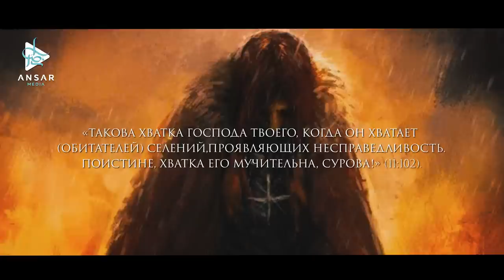Татаро-монголы - гроза всего мира (эпизод 6)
В 624 году по хиджре скончался Чингисхан, основатель монгольской империи.
В этом же году умер и деспотичный аббасидский халиф Ан-Насыр Ли-дини-Ллях.
После Чингисхана престол перешёл к Угэдэю, который преследовал политику закрепления позиций империи, раскинувшейся по всему миру.
Страны переживали период относительного затишья по причине прекращения монгольских походов.
Какую возможность извлекли правители исламского мира в это время?
Какую позицию относительно этого затишья занял Джалалуддин?
И что насчёт татаро-монгольской бури, пронёсшейся по Европе и странам исламского мира после этого затишья?